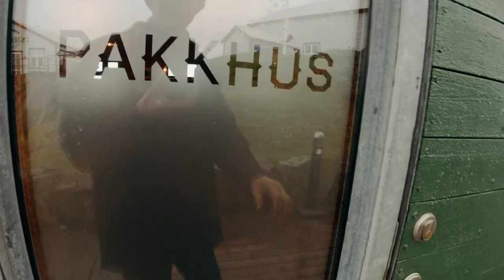換個地方生活 冰島超好吃的龍蝦&滿滿的Puffin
此行最大的收穫就是我看到了滿坑滿谷、成千上萬的冰島國鳥Puffin，在夏天的季節才能在冰島看到Puffin，到了冬天牠們就會飛離冰島，隔年夏天再回來。

牠們上岸的目的是為了要生孩子，而且牠們是一夫一妻制，隔年飛回來還是跟去年的老婆在一起。

世界上怎麼有這麼可愛的動物，看到Puffin本人後我決定把牠列為我最愛的動物，太可愛了。